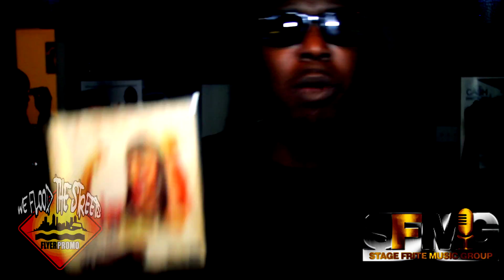MROC PERFORMING LIVE @ ROCK THE STAGE & DJ KURUPT'S XPOSED EVENT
@ WILD BILLS

& G.M.E. SPORTS BAR & LOUNGE